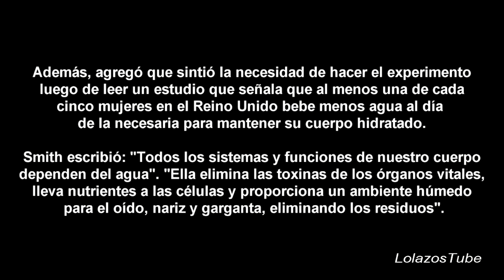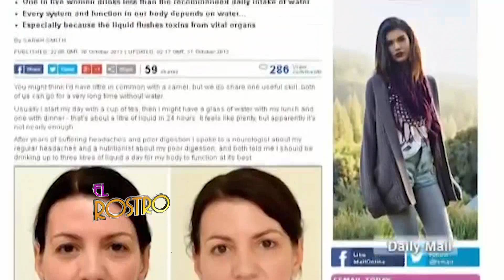Conoce a la mujer cuyo rostro “rejuveneció”